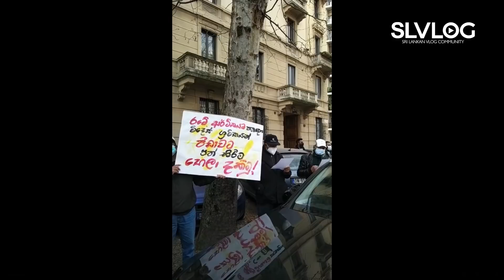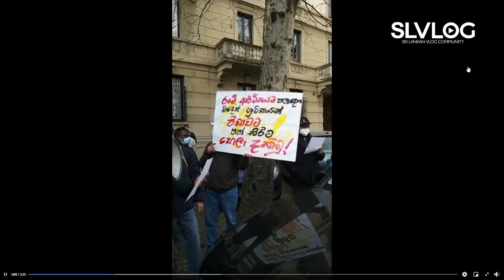නැවතත් විදුලිය වැඩි මිලට ගැනීමේ උත්සාහයක්..